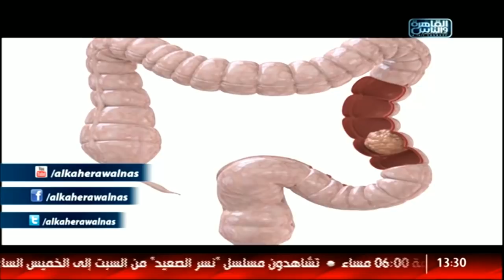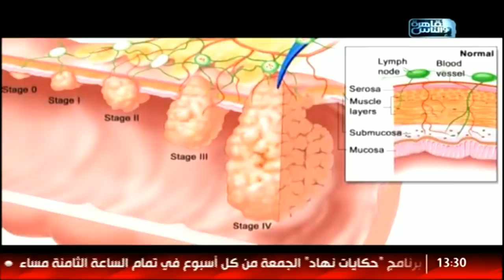الدكتور | اعراض أورام الجهاز الهضمي وطرق العلاج مع دكتور جمال البحيرى